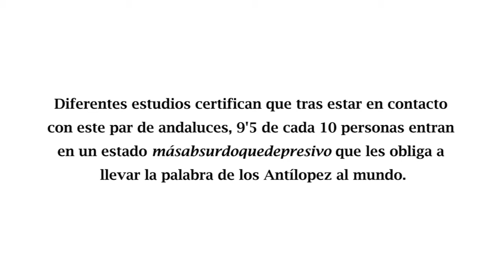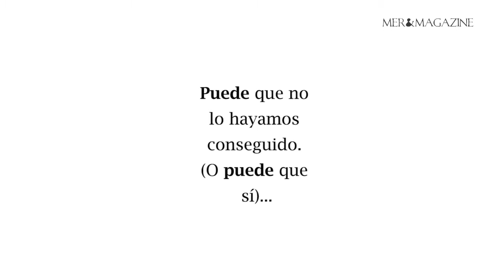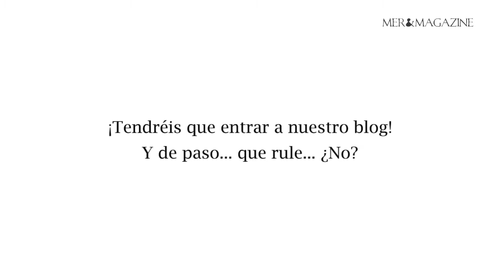Encuentro con ANTÍLOPEZ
Se trata del encuentro que Mer&magazine tuvo con Antílopez. Y es también una invitación a leer la entrevista/retrato de ese encuentro que encontraréis
Pasen, vean... y lean.